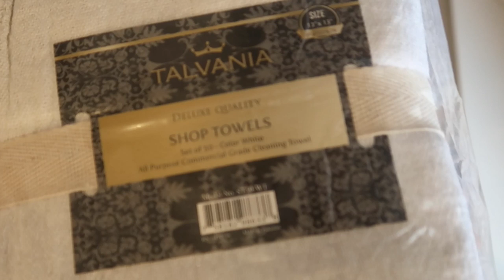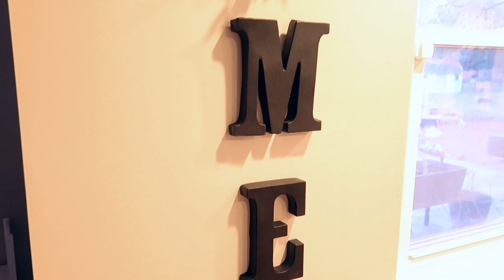*NEW* SPRING CLEAN WITH ME 2020 // CLEAN + DECORATE + SPRING HOME TOUR // TIFFANI BEASTON HOMEMAKING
*NEW* SPRING CLEAN WITH ME 2020 // CLEAN + DECORATE + SPRING HOME TOUR // TIFFANI BEASTON HOMEMAKING. Today is the second episode in my spring cleaning series be sure to tag me on Instagram or hashtag tidywithtiff ! Today we will be deep cleaning the kitchen, living room, dining room, bathroom, and decorating with beautiful yet simple decor! This Tuesday I will be uploading our night time routine!

Dish towels

Cleaning cloths

Table runner

Dining room table

Glass bowl

Rae Dunn vase (similar)

Similar white bunny

Rae Dunn plates

Fuzzy slippers

Oven mitts

kids plates

Kids utensils

Kids cups

Ella’s highchair

Coffee maker

Dish brush set

Chip clips
Pink bowls
Turn table